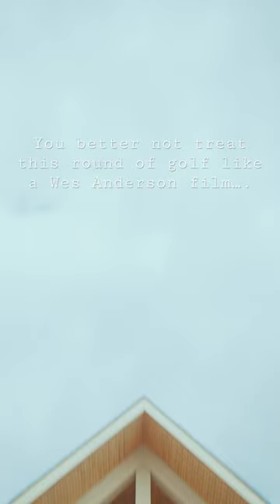You better not treat this round of golf like a Wes Anderson film.